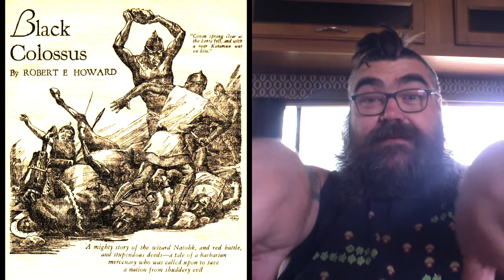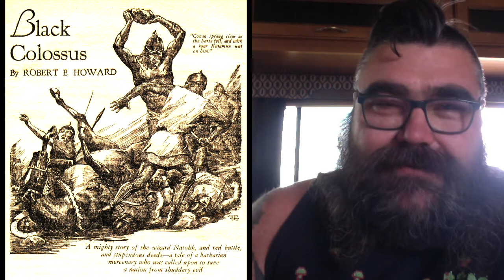Black Colossus Ch. 4 Robert E. Howard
Zombie Zero Book 2 - The Zombie Hunter: